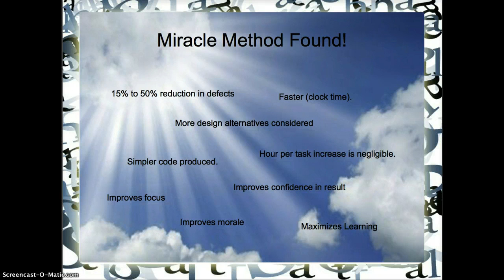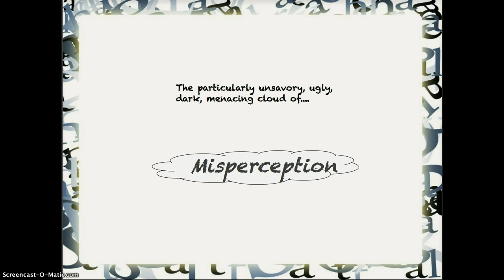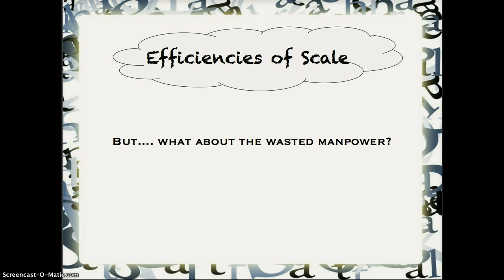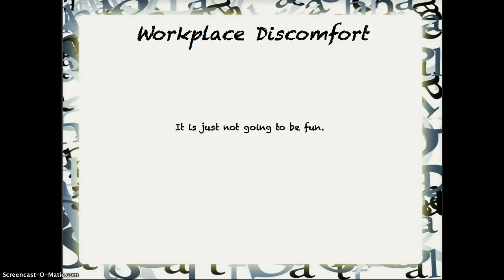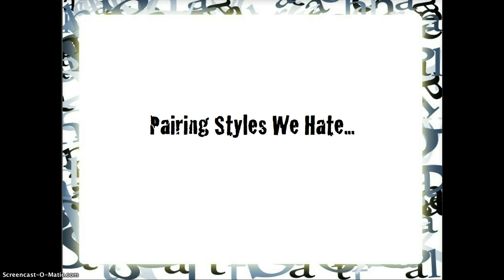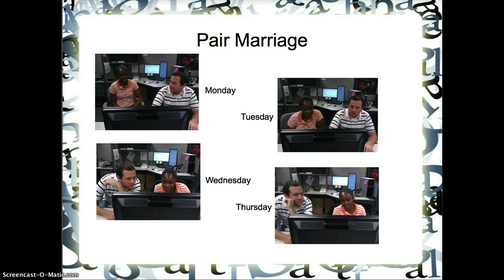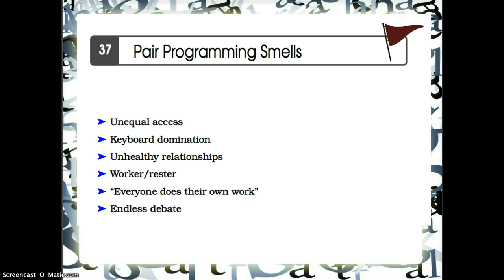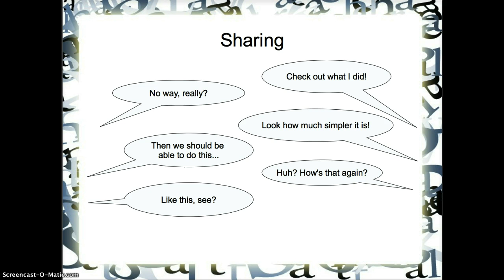Pair Programing Part 1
Tim discusses the collaborations we have always enjoyed and valued, and contrasts the kinds experiences that makes our skin crawl. He suggests that pair programming is just collaborating well, and that it is easily worth the effort to learn to do it well.